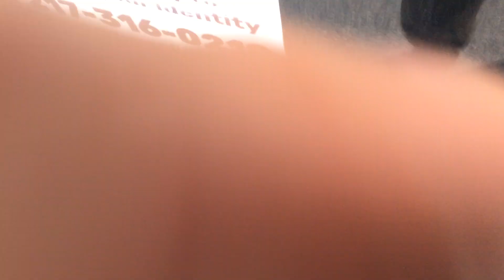July 4th 2019 live coverage of parade Hannibal Missouri marine league KHQA sharkey Gully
Welcome to July 2019 videos, The videos this month will be cardboard boat regada, slime time, book reading, swimming, legalshield,  military units, Marathons, new bikes, new friends, leadership videos of community business owners. New Marine and military friends. leaderships videos, motivational videos, live feeds of daddy daughter time and date nights, book reading, Gracies garden and planting seeds. Road chats with Jeff, talks with Gracie, marathons and fun runs plus much more.
Also visit my other sights jeffjansen.org, jeffjansen.biz, jeffjansen.website, graciestapp.com. Truckguy.org, marine0311.com